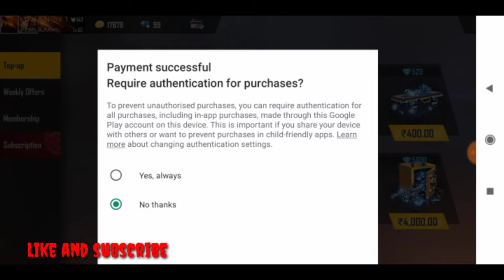FREE FIRE NEW TOP UP EVENT GLOO WALL SKIN | ADNAN YT